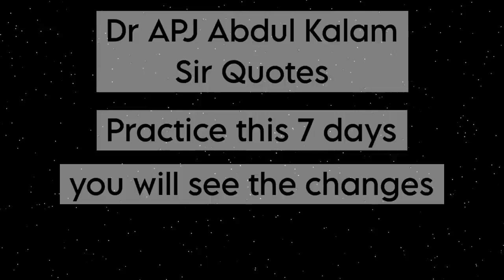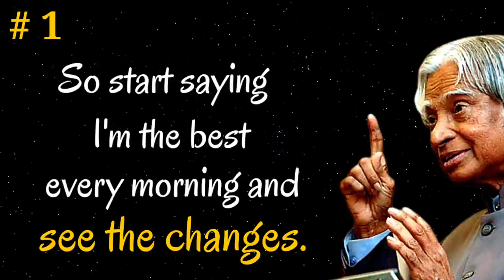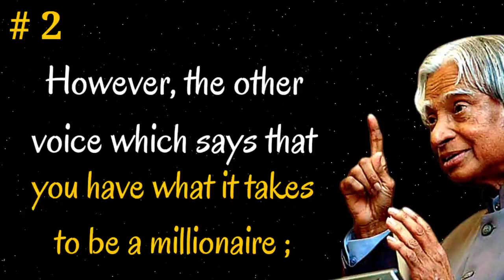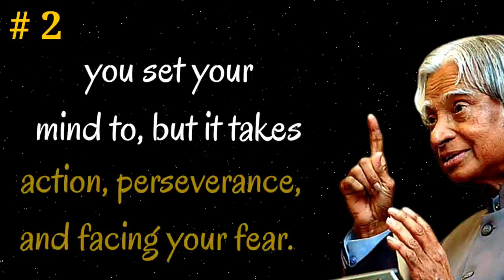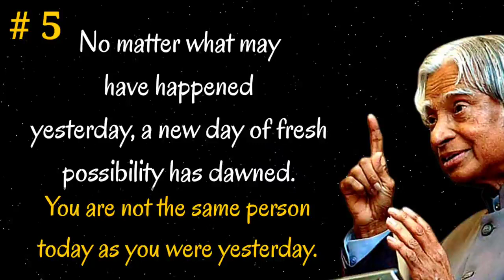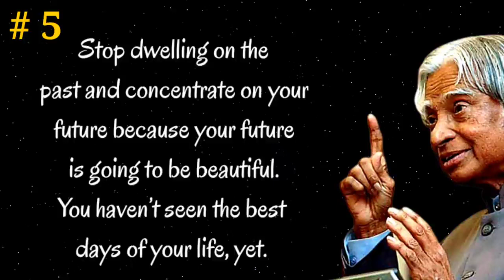Life will change | Do this every morning